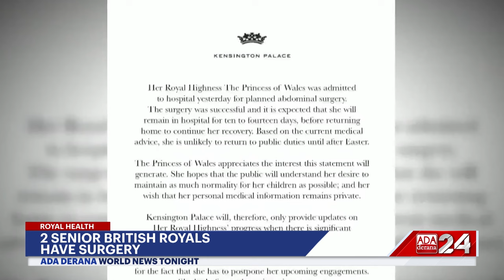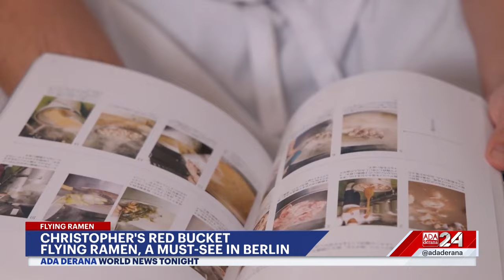Ada Derana World News Tonight | 18th January 2024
➡️ Pakistan returns fire on Iranian missiles
➡️ Singaporean transport minister resigns
➡️ Kenyan preacher charged for murder